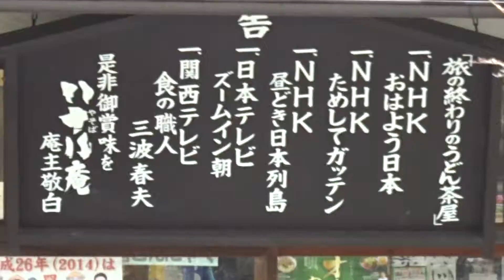大窪寺 香川県